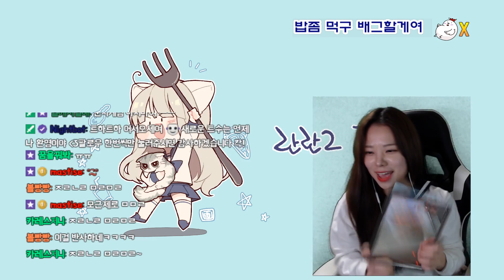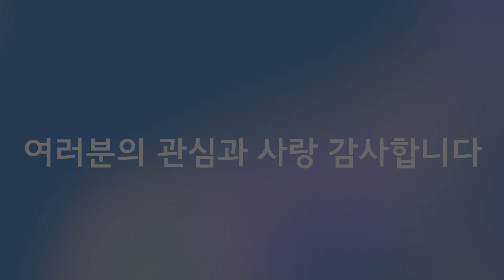배그클립영상